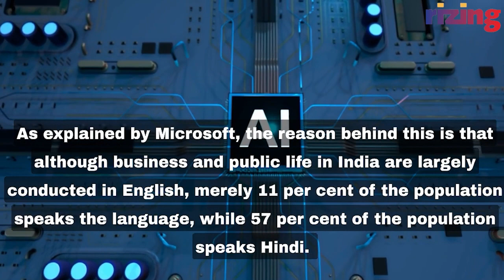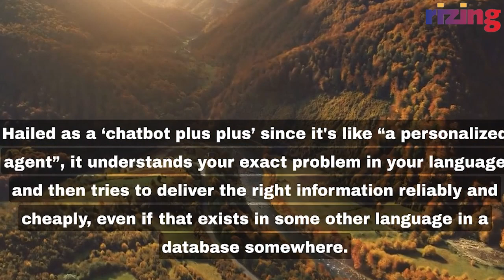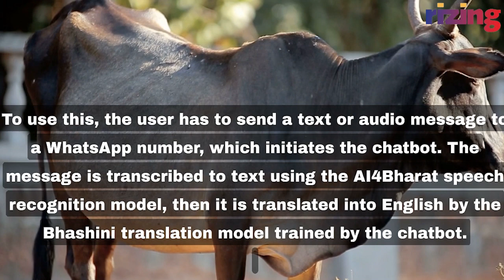A Made-In-India AI Chatbot By Microsoft: Everything About Jugalbandi | Rizing Tech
Microsoft reveals 'Jugalbandi,' a new generative Artificial Intelligence-driven chatbot developed in collaboration with Microsoft Research and AI4Bharat.
Designed to address language barriers and provide easier access to government services for residents of Indian villages, Jugalbandi serves as a personalized agent, understanding users' queries in their own language and delivering reliable and cost-effective information.
 Through its integration with WhatsApp, Jugalbandi offers seamless accessibility and aims to empower communities by providing information on government assistance schemes at the fingertips of mobile users.